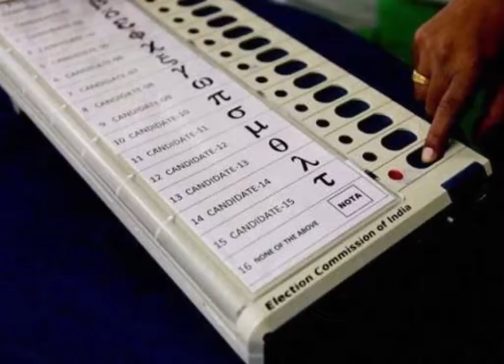मार्च के पहले हफ्ते में हो सकता है लोकसभा चुनाव की तारीखों का ऐलान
मुख्य निर्वाचन आयोग मार्च के पहले सप्ताह में 2019 लोकसभा चुनाव कार्यक्रम की घोषण कर सकता है। न्यूज एजेंसी एएनआई की सूत्रों की माने तो आगामी लोकसभा चुनाव 6 से 7 चरणों में होगा। बता दें कि लोकसभा चुनाव को लेकर मुख्य निर्वाचन आयोग तैयारियों में भी जुट गया है। आयोग ने राज्यों व केंद्र शासित प्रदेशों के मुख्य चुनाव अधिकारियों की दिल्ली में दो दिन तक बैठक भी की।

तैयारियों में जुटा चुनाव आयोग
बैठक में वीवीपैट तथा ईवीएम को चुनाव के दौरान चुस्त दुरुस्त रखने पर जोर दिया है। बता दें कि चुनाव आयोग के सामने सबसे बड़ी समस्या मशीनों को लेकर के हैं क्योंकि राजनीतिक पार्टियां अक्सर इसके कार्यप्रणाली पर सवाल उठाती रही हैं इसलिए निर्वाचन आयोग की पूरी कोशिश है इस बार उसे किसी आरोप प्रत्यारोप का सामना न करना पड़े। इसलिए चुनाव आयोग अभी से ईवीएम और अन्य तैयारियों में पूरी तरह से जुट गया ताकि समय रहते शिकायतें दूर की जा सकें। इसी को देखते हुए यह बैठक भी बुलाई गई थी।

3 जून को समाप्त हो रहा मौजूदा लोकसभा का कार्यकाल

बता दें कि मौजूदा लोकसभा का कार्यकाल 3 जून को समाप्त हो रहा है। हालांकि अभी तक यह संकेत नहीं मिले है कि चुनाव कितने चरण में होंगे। लेकिन कयास लगाए जा रहे है कि चुनाव के चरण सुरक्षा बलों की उपलब्धता और जरूरतों पर निर्भर करेगा। क्योंकि चुनाव में बड़ी संख्या में सुरक्षा बलों की जरूरत पड़ती है इसलिए चुनाव आयोग सब कुछ देखते हुए कार्यक्रम घोषित करेगा। कहा यह भी जा रहा है कि लोकसभा चुनाव के साथ-साथ कुछ राज्यों में विधानसभा चुनाव भी कराए जा सकते हैं। क्योंकि आंध्र प्रदेश, ओडिशा, सिक्किम और अरुणाचल प्रदेश में इसी साल विधानसभा चुनाव होने हैं।

2014 में 9 चरणों में हुए थे चुनाव

बता दें कि 2014 में चुनाव आयोग ने 5 मार्च को लोकसभा चुनावों की तारीखों का ऐलान किया था। पिछली बार का लोकसभा चुनाव 9 चरणों में अप्रैल और मई में हुए थे। पहले चरण की वोटिंग 7 अप्रैल को और आखिरी चरण की वोटिंग 12 मई को हुई थी। लेकिन इस बार के चुनाव कितने चरण होंगे यह तो अभी तक साफ नहीं हो पाया है।